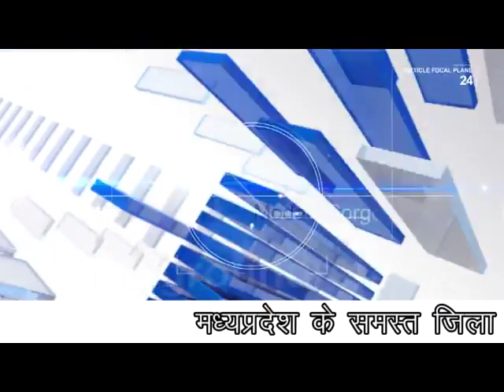वायरल वीडियो में श्रम मंत्री के बिगड़े बोल, अब क्या कहेंगे मुख्यमंत्री